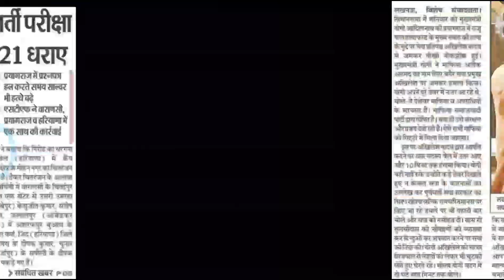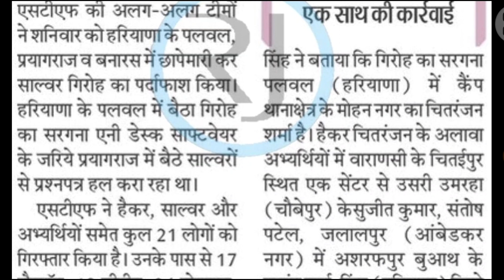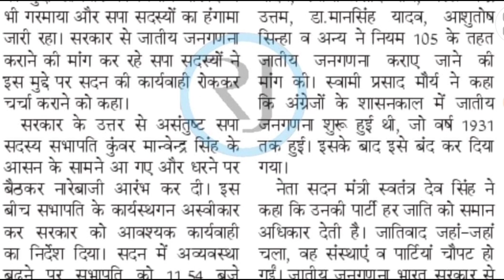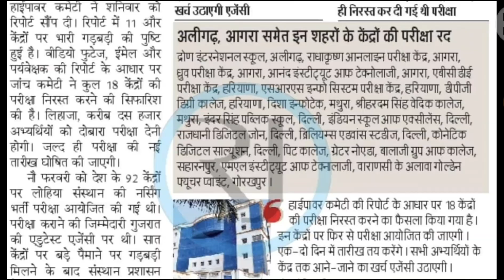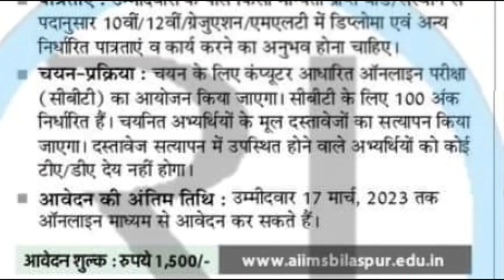27 feb। दैनिक रोजगार समाचार।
27 feb। दैनिक रोजगार समाचार।